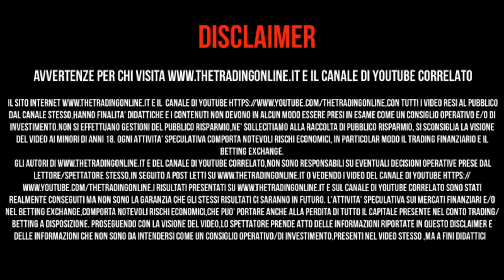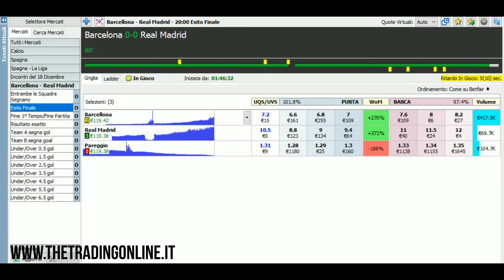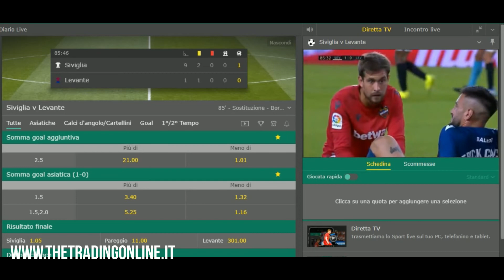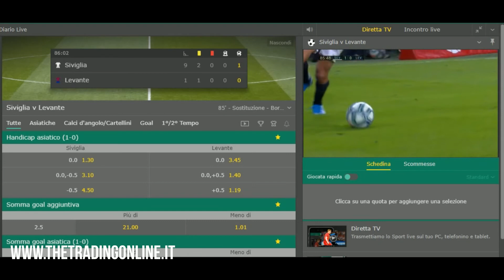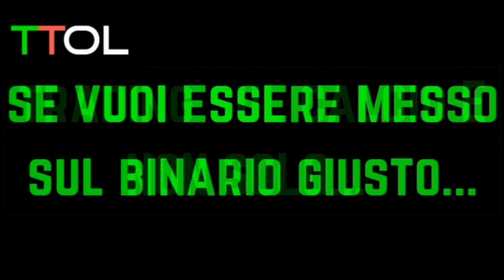Bancare il Barcelona in Barcelona - Real Madrid 0 0_LIGA '19/20 | TTOL